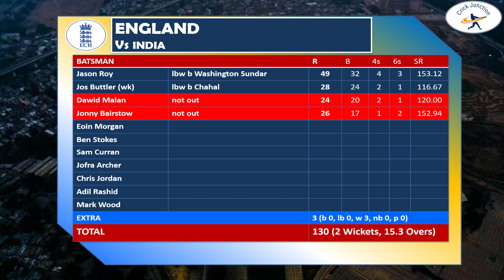ENGLAND Tour of INDIA 2021 -1st T-20 Match || Match Report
ENGLAND Tour of INDIA 2021 T-20 1st Match- Match Report

In this video, you can find how the team perform on 1st T-20 between India and England .
It is just match summery video.

Please give suggestion what we can add more in next match report

On Crick Junction you will get full coverage of England tour of India Series.

Give Suggestions related to videos also suggest me on which topic you want to see video.

Coming soon with live Cricket Game (PC/Mobile) streaming like WCC2, WCC3, Real Cricket 20, EA Sport Cricket etc.

I AM NOT OWN THESE IMAGES. ALL THE IMAGES ARE TAKEN FROM BCCI, CRICKET  WEBSITES AND GOOGLE IMAGE.